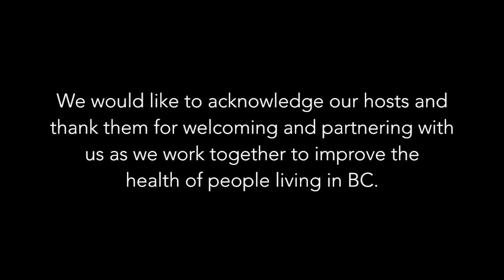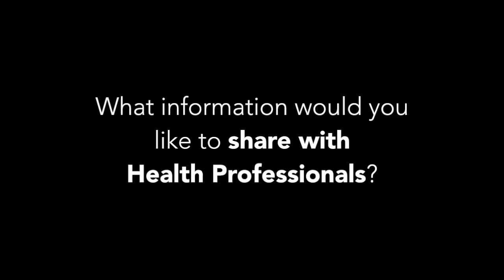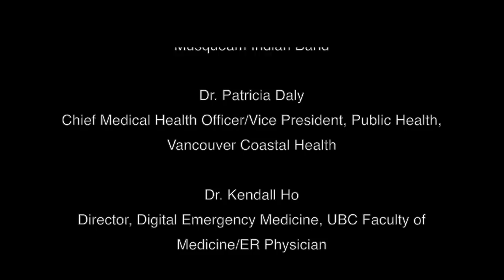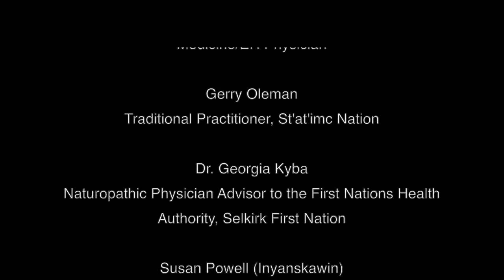A Coming Together of Health Systems: Traditional Practitioners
Topics featured in the video:
3:31 – What is a Traditional Practitioner?
7:41 – What are some examples of Traditional Practices?
11:01 – What information would you like to share with Health Professionals?

[Resources]
PHSA: